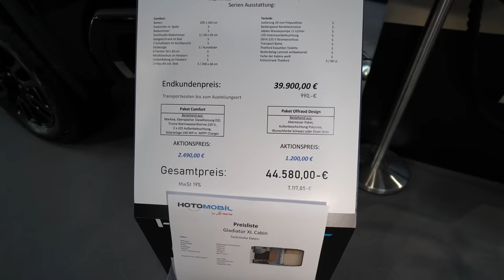NUR UNGLAUBLICHE 39.900,- €: XL FULL GFK MONOCOCK WOHNMOBIL 2023! Hotomobil Gladiator XL 2023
Besondere Designmerkmale
 Mit der Ausstattung bietet es zu jeder Jahreszeit Platz für bis zu 5 Personen.
 Verbesserte Kücheneinrichtungen mit der 90-Liter-Kühlschrankoption und einem größeren 2-Flammen-Gasherd.
 Größere Lagerflächen durch Hängeschranke.
 Größerer und komfortablerer Wohnbereich mit gemütlicher Sitzgruppe, die für die Nacht in ein Einzelbett umgewandelt werden kann.
 Die Monocoque-Technologie hält die Innentemperatur der Kabine bei heißem oder kaltem Wetter gleich. Dank ihrer 20-mm-Polyurethan-Isolierung mit hoher Dichte erzeugen die Kabinenwände einen Thermoeffekt, der eine Wärmeübertragung von innen nach außen und umgekehrt verhindert. Das bedeutet, dass Ihre Kabine die gleiche Temperatur behält, egal ob Sie heizen oder kühlen.
 Mit einem Aufstelldach bietet der Gladiator XL bequem 5 Schlafplaetze.

Ford
 Ford F-150
 Ford F-250
 Ford F-350
Chevrolet Silverado
 Chevrolet Silverado 2500 HD
 Chevrolet Silverado 3500 HD
GMC Sierra
Nissan
 Nissan Navara King Cab

Technische Spezifikationen
Modelle
Pick-Up Wohnwagen

Karosserie
Monoblock und nicht brennbar

Bettkapazität
2

Bettgrößen
210 x 165 cm

Gesamtlänge
3730 mm

Innenhöhe
1965 mm

Breite
2100 mm

Allgemeine MerkmaleGeeignete BasisfahrzeugeTechnische (Kurze Größe)Technische (Erweiterte)Ausstattung
Standardausrüstungen
Body
Monobloc Non-Flammable Body

Insulation
Polyurethane Antibacterial 20Mm

Service Battery
Fiamma 12 V 95 A Agm

Control Panel
Cbe Pc 100 12V 22 A

Led Lighting
Sanel

Entrance Door Lighting
Sanel

220V Socket
Internal

Internal
12V Lighter And Usb Output

220V Socket Input
Defa External 220V Charge Input

Swatter And Sun-Blinded Window
Berhimi 90X50 Back Of The Seat

Swatter And Sun-Blinded Door
Special Caravan Door With Locker

Locked Wardrobe And And Kitchen Cupboard
Laminate On Counter

Kitchen Area
2 Burn Stove, Sink And Tap

Closet Lock
Push Buton

Wardrobe Lighting
Hınge Top

Seating Group
Laminate On Counter

Dining Table
Fixed Leg

Seat Cover
Chenille Fabric

Floor Cover
Antibacterial Aqua Parquet

Bathroom
Shower Cabin & Sink And Tap

Fresh Water Tank
88 Lt

Waste Water Tank
50 Lt

Hydro-Boost
11L/Min

External Color
White

Lighting Packet
Ambiance

Bathroom Floor Cover
Wood

Outdoor Shower System
Hot/Cold

Bathroom Ceiling Heck
Berhimi 28X28 Fan İncluded

Mirrored Bathroom Cabinet
Hotomobil

Gas Sensor
Cbe

Camper Jacks
Hotomobil

Bathroom Shower Kit
Hotomobil

Outdoor Shower System
Hot/Cold

Optionale Ausrüstungen
Awning
Hotomobil 220 X 240 Black

Awning
Hotomobil 220 X 240 Whıte

Heating System
Diesel Heather (Eberspaecher D2L)

Swatter And Sun-Blinded Window - Kitchen
Kitchen Window Berhimi 70X30 (1)

Swatter And Sun-Blinded Window - Bed
Bed Window Berhimi 70X30 (2)

Ceiling Heck
50X70

External Protective Coating
Polıurea

Tent On The Ceiling
Brother'S Camp For 2 Person

External Lighting Packet
2 Led Light

Electronic Control Panel
Cbe 180 12V 22A

Inverter
Linetech 600W

190W Sea&Sun Mono Perc + Mppt Regülatör

Solar Energy System (Flexible Panel)
170 W Sea&Sun Mono Perc+ Mppt Regülatör

Fan
Hotomobil

110W Sea&Sun Mono Perc + Mppt Regülatör

Fridge
Thetford 90L

Cassette Toilette
Thetford

Water Heater System
Truma Therme Boiler (220V)

Back Stairs
Hotomobil

Air Conditioner
Truma Compact Plus

Adventure Package
Sand Pallete , Axe, Shovel

External Colour
Colour